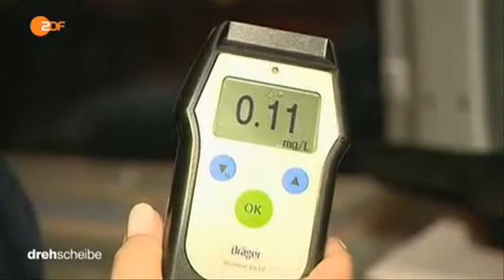7258 governance 003 ZDF 141001 dde 436k p5v11 15 00